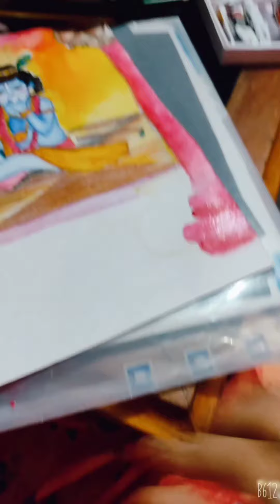how to paint laddu gopal laddugopal painting🍀🍀🍀🍀